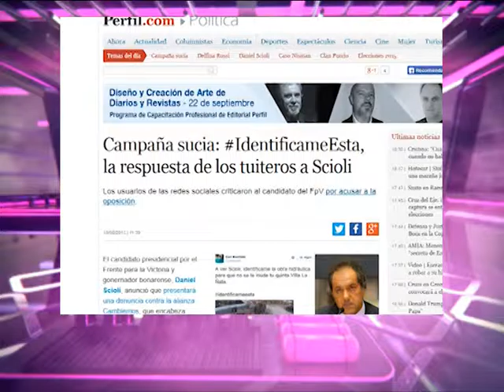DEMASIADOHUMO DESPUES DE LA "CAMPAÑA SUCIA", VIENEN LAS PROMESAS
Macri y Scioli viajaron a Tucumán y se probaron la banda presidencial.
Siguen explotando bombas por la campaña sucia en Twitter